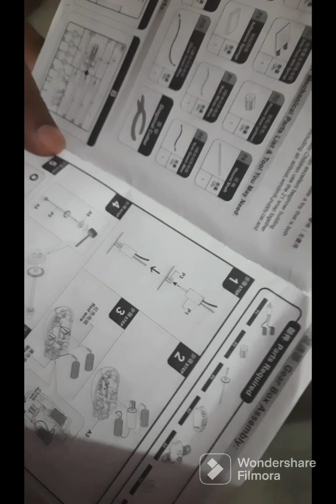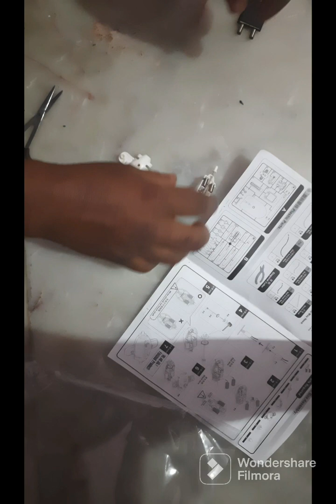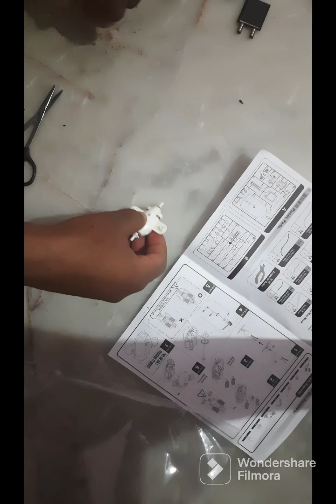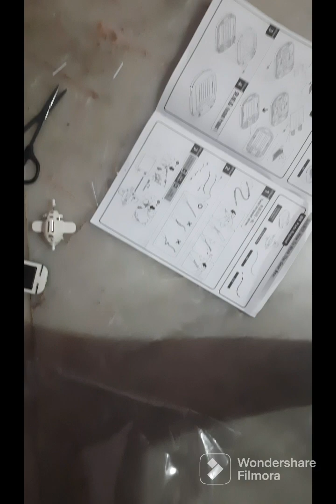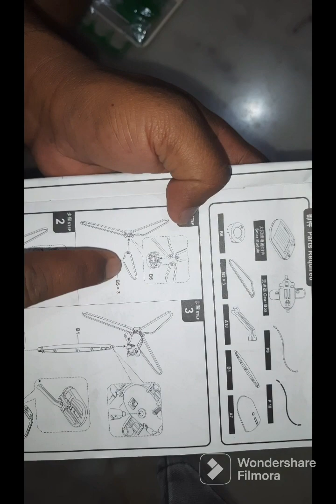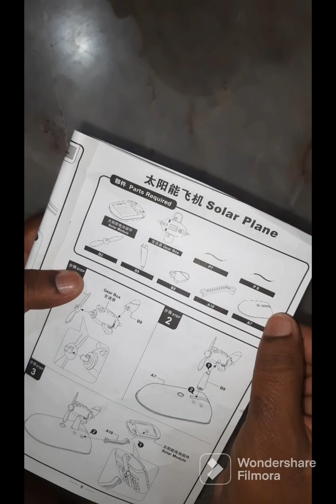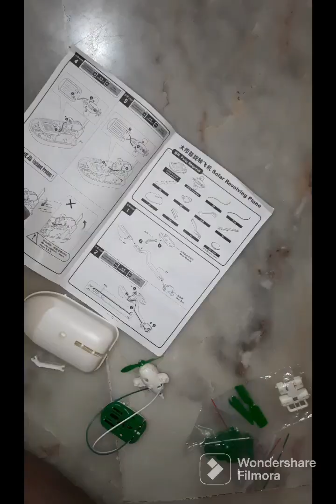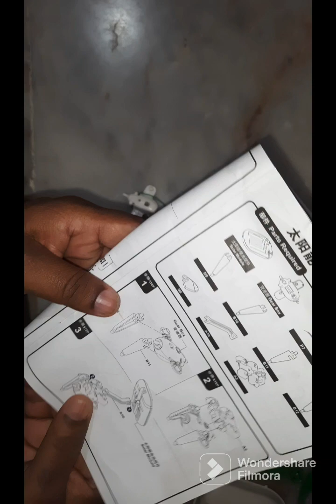Robot 6 in 1 project making